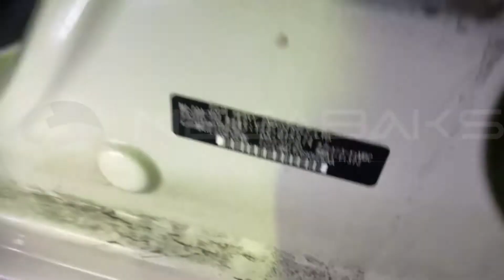Subaru Exiga YA4 EJ204 2010 E330165